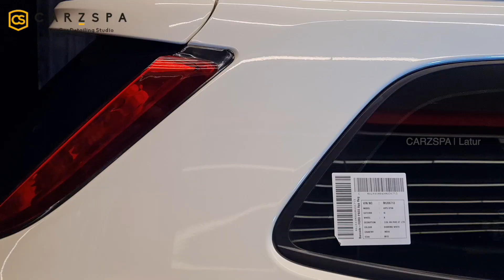Ceramic Coating & Windshield Coating | Ford Endeavour | CarzSpa Latur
This video explains to you the process of restoring the luxury of a Ford Endeavour at CarzSpa Latur with Ceramic Coating and Windshield Coating Detailing Services.

Why Ceramic Coating & Windshield Coating are necessary?
Benefits of Ceramic Coating
1. Paint Protection
2. Paint Proof
3. Dust Proof
4. UV Protection
5. Gives the Shiny New Look

Benefits of Windshield Coating
1. Reduces the Build-up of Dirt on your Car
2. Makes it easy to wipe of tree sap & Bird Droppings
3. Reduces Scratchings
4. Provides Clear Vision
5. Long-Lasting

Get a Protective Barrier to your Car against Scratches & Natural Calamities
with our amazing Car Detailing Services in Latur.

For Pricing and more details
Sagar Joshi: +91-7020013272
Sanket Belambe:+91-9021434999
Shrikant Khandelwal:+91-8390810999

Address:
Autoglaze, Belambe Estate, Opposite to D-Mart, Latur - 413512 Maharashtra.

Digital Marketing & Social Media Marketing By Magenta Lab India
Video Editing By Dhanush Setty

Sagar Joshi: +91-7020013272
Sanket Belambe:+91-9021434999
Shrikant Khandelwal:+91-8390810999